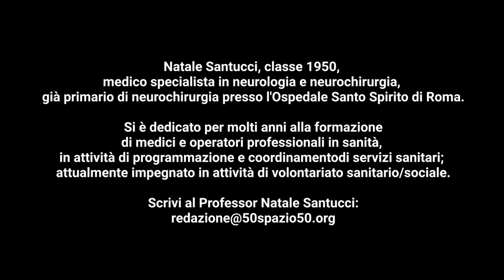Spunti per questo (nostro) tempo. Professor Natale Santucci - neurologo e neurochirurgo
Natale Santucci, classe 1950, medico specialista in neurologia e
neurochirurgia, già primario di neurochirurgia presso l'Ospedale Santo
Spirito di Roma.
Si è dedicato per molti anni alla formazione di medici e operatori
professionali in sanità, in attività di programmazione e coordinamento
di servizi sanitari; attualmente impegnato in attività di volontariato
sanitario/sociale.